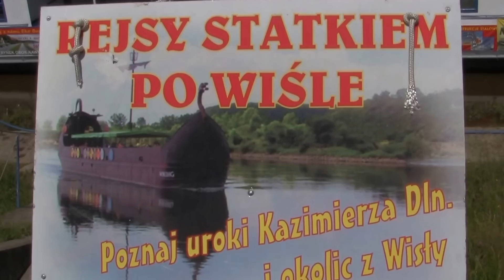Wycieczka gimnazjalistów z Obrytego do Nałęczowa i Kazimierza